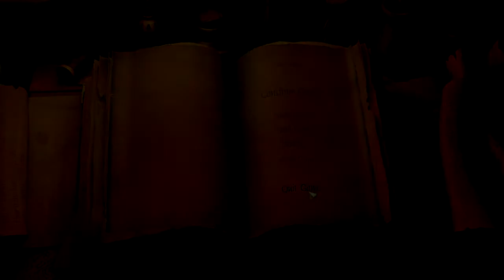The Book of Untold Thales (International) - Chapter 01 Part 01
In this story, we playing a female. Maybe we can play more personage's. Hopefully you can hear me in the windy part of the story! Whatch and enjoy!